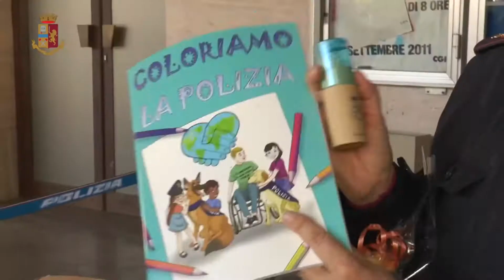Palermo - Un albero di Natale speciale realizzato dai bambini